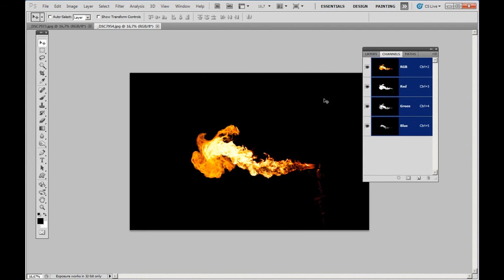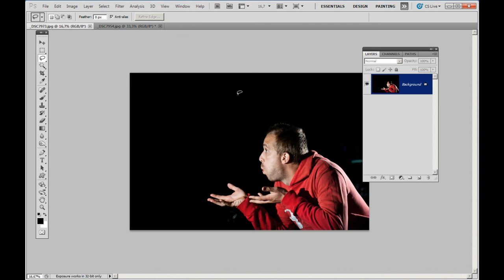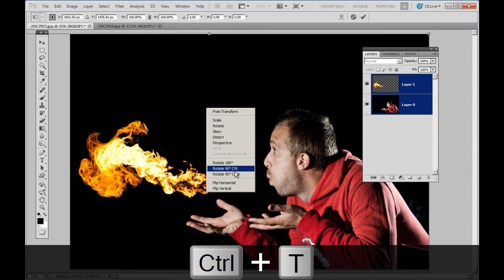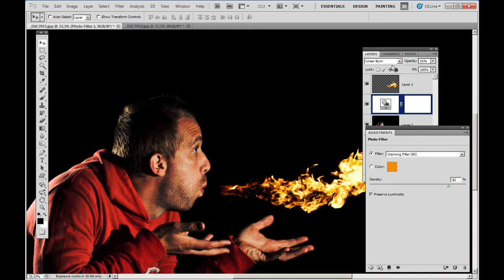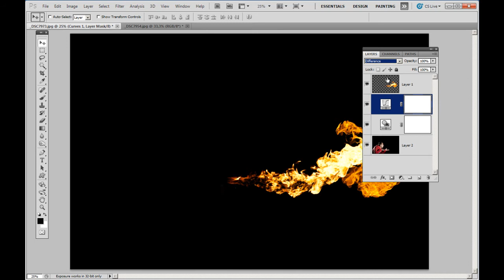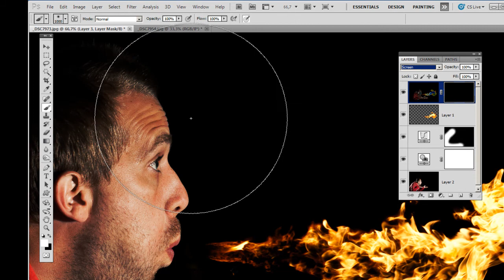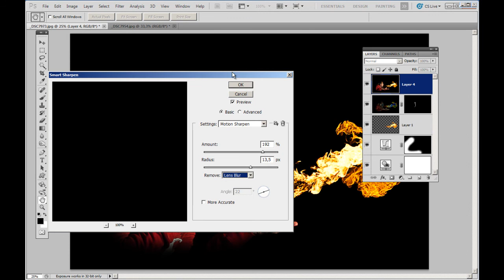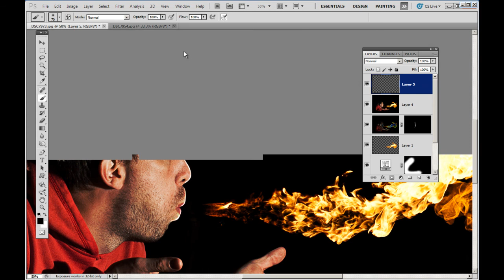fotomalia.dk/blog - firestarter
Denne video er en del af fotomalia.dk/blog